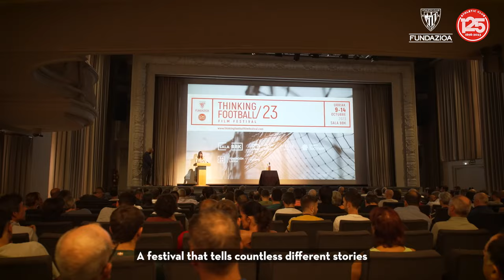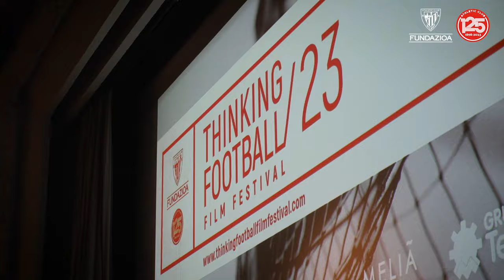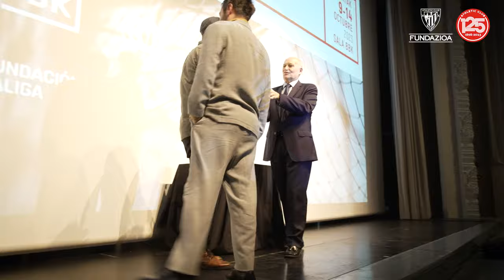Thinking Football Film Festival 2023 | Official Aftermovie | Athletic Club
Official Aftermovie of the Thinking Football Film Festival 2023. Six days of film and football with special guests, such as: Thomas N'Kono, Liam Brady, Virginie Verrier, Ivano Bonetti, Miodrag Belodedici, Martin Bengtsson, Greg Cruttwell and the Brentford Penguins.